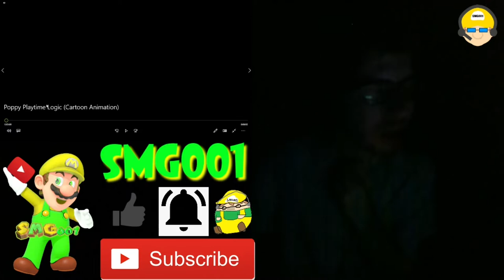RUN, PLAYER!!! || Poppy Playtime Logic Reaction!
Channel Members:
~SuperGB64
~Frogiman

Discord: Super Mario Gamer 001#7883
Nintendo Switch Friend Code: SW-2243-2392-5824

-SMG001, 2021